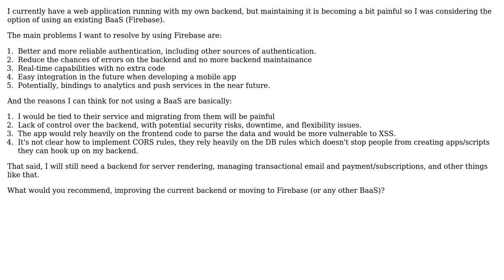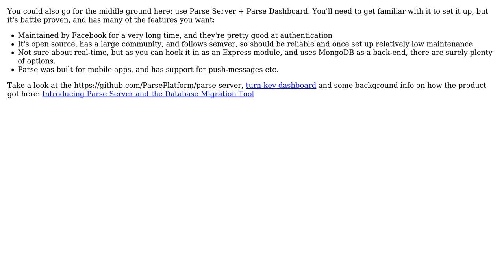Backend as a service or deploying my own backend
With thanks & praise to God, and with thanks to the many people who have made this project possible! You are responsible for your own actions.